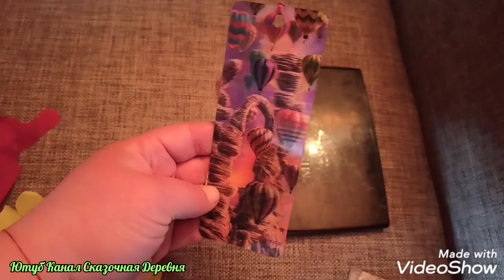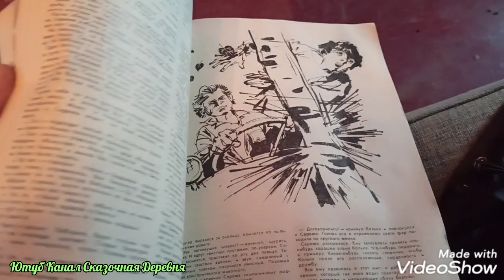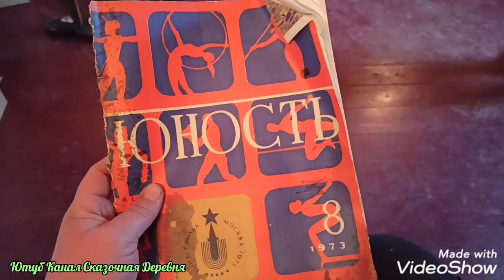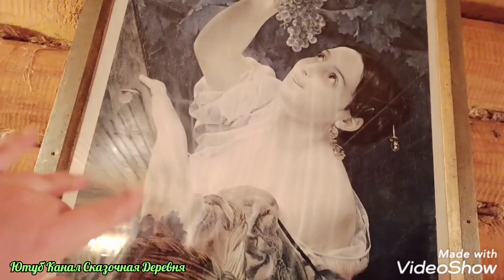ПХД и живопись)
Разобрали вещи и переставили мебель в нашем доме.

Приветствую вас на нашем Ютуб Канале Сказочная Деревня. Мы-семья, переехавшая несколько лет назад из Москвы в экопоселение "Красивая Сказка". Мы живём в бытовке, а наша земля (2га) чистое поле, однако, после 5 лет, мы поняли, что лучше в деревне и на данный момент переезжаем. Рассказываем разные способы заработка вне города, а так же показываем наше хозяйство. Внизу, по ссылкам, вы можете увидеть разные полезности, например наши товары в магазине ВКонтакте "ВкусноЕм". В любом случае, надеюсь, вам будет интересно.